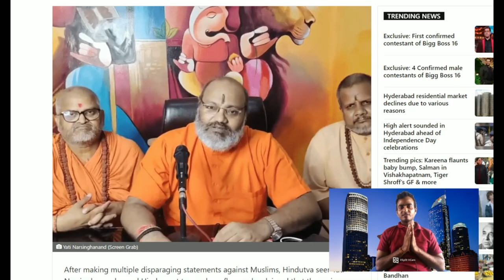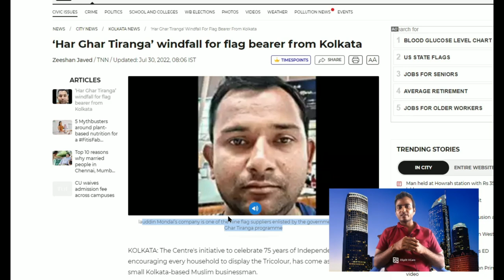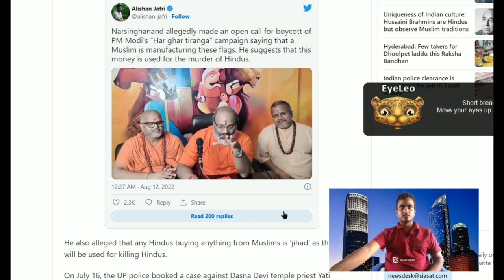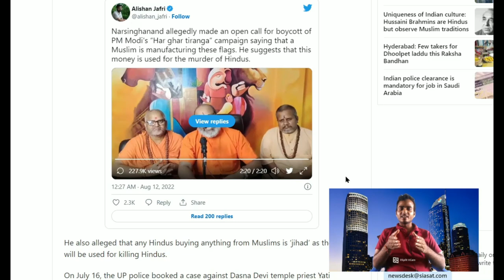తిరంగా జెండాలు తయారుచేస్తున్న ముస్లింలు Muslims making Indian Flags